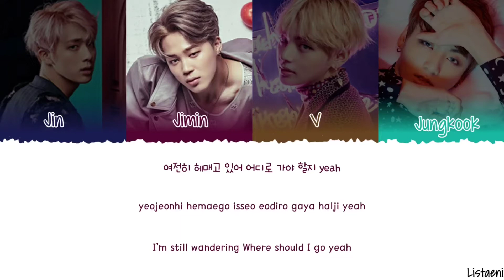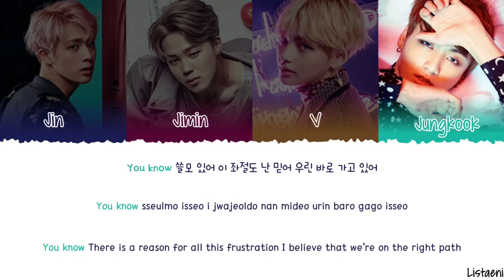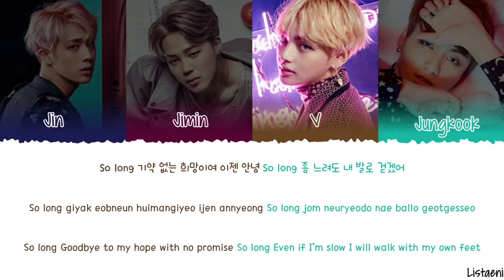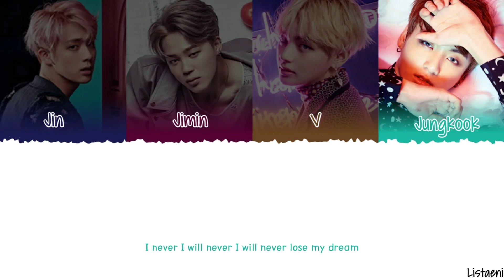BTS (방탄소년단) - LOST[Color coded lyrics Han/Rom/Eng]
• Song:  LOST

• Album: WINGS

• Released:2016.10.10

• Members: Jin, Jimin, V, Jungkook